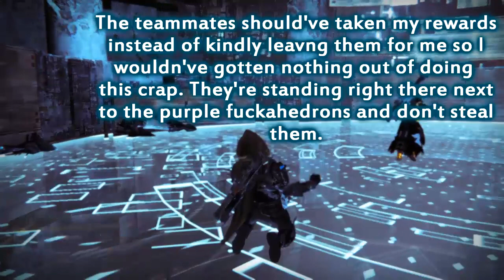STOP LETTING PIGS USE TEXT MESSAGES AGAINST US